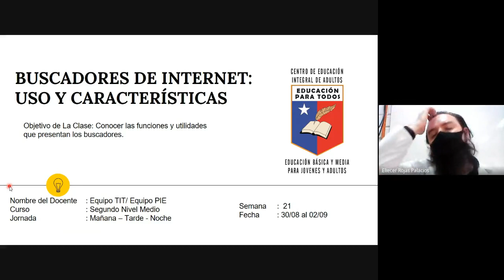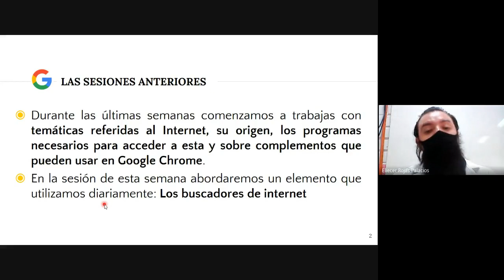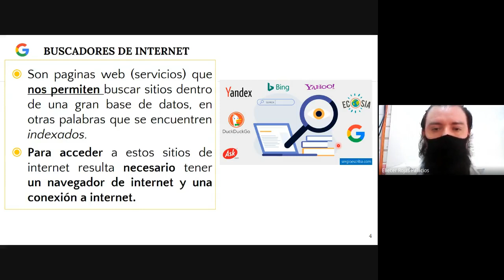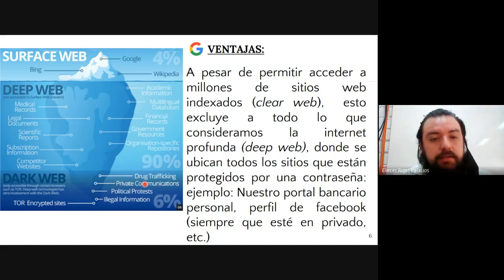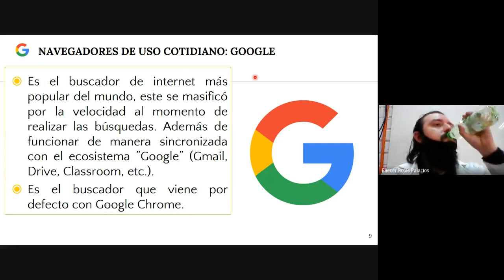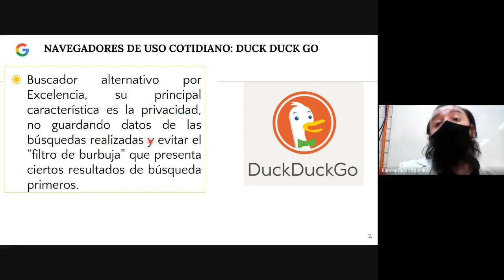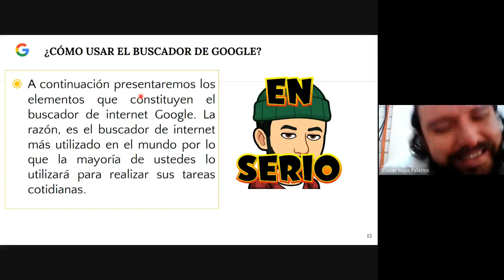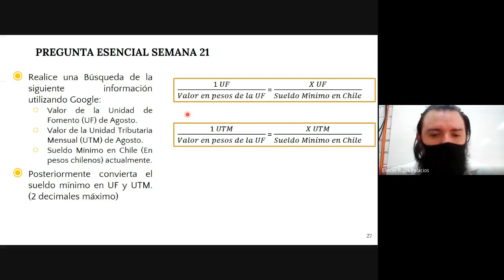TIT 2NM TARDE, SEMANA 21 PARTE 1